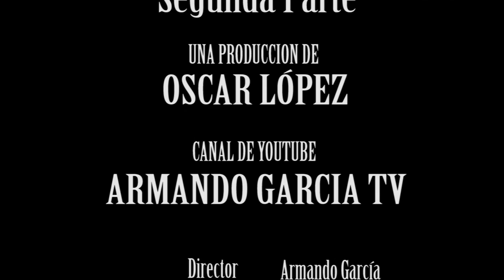En la expo de carros modernos de lujo [#2] ʕ•́ᴥ•̀ʔっ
► armandogtv_ ❤(ˆ‿ˆԅ)